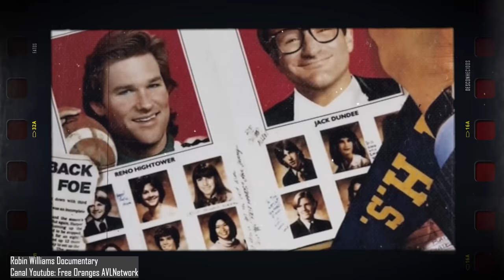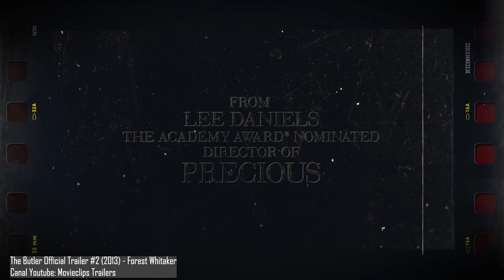Detalhes perturbadores descobertos na autópsia de Robin Williams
Robin Williams foi um dos melhores comediantes de todos os tempos, tanto que sua morte, em 2014, deixou muita gente chocada. Neste vídeo, a gente vai contar um pouco da história da vida do ator e sobre algumas revelações perturbadoras que foram feitas em sua autópsia.

Ficha Técnica:

ROTEIRISTA: Mateus Graff / EDITOR DE VÍDEO: Afonso Nunes / ILUSTRADOR (THUMBNAIL): Marco Túlio Dutra  /   DIRETOR DE FOTOGRAFIA / OPERADOR DE CÂMERA: Francisco (Sombra) / ASSITENTE DE ESTÚDIO: Danyllo Freitas / ASSITENTE DE CÂMERA: Carlos de Freitas / AUXILIAR TÉCNICO: Osvaldo Freitas (Tracajá) / PRODUTOR: Thales da Guarda / CAPTAÇÃO E EDIÇÃO DE ÁUDIO: Marlúcio Rezende / CHEFE DEP. YOUTUBE: Muryllo Vilela /  REVISÃO DE ROTEIROS: Fernando Brandão / PRODUTOR EXECUTIVO: Luiz Phellype Alves